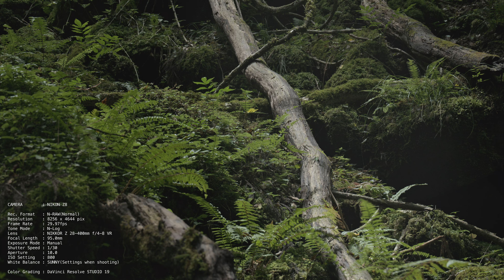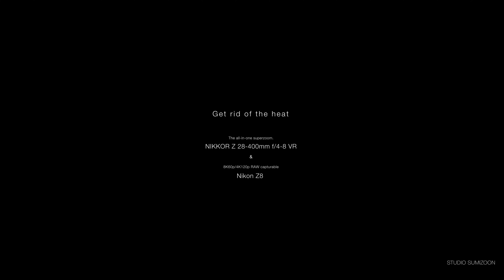常識破りな高倍率ズームレンズ NIKKOR Z 28-400mm f/4-8 VRを動画撮影で使う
Vookさんのサイト

で執筆したWEB記事の連動動画となります。
投稿記事と併せてご覧いただければ幸いです。

また自身のブログの方にも本レンズに関する記事を投稿予定です。
「とあるビデオグラファーの備忘録的ブログ」
本映像を撮影するにあたりボディはNikon Z8を使用して撮影しました。